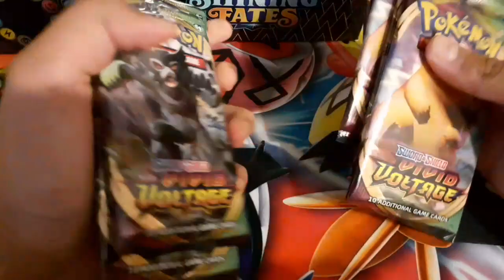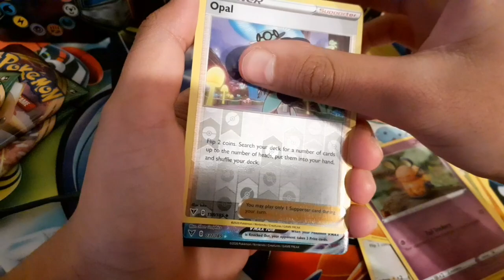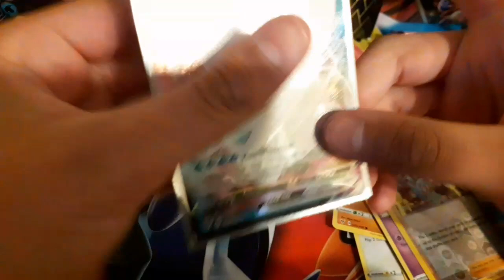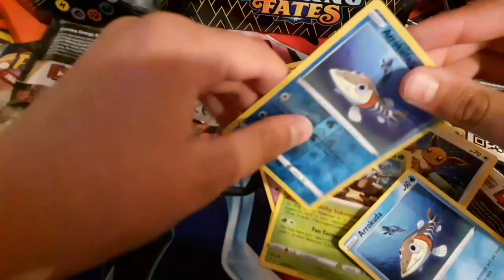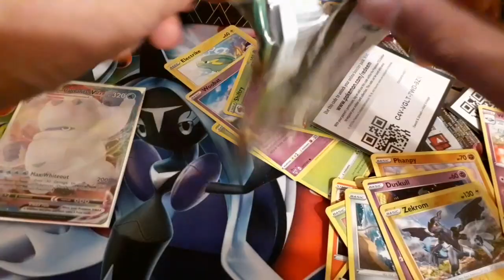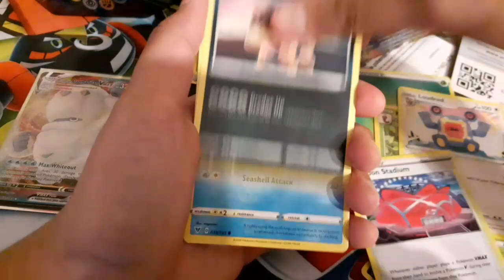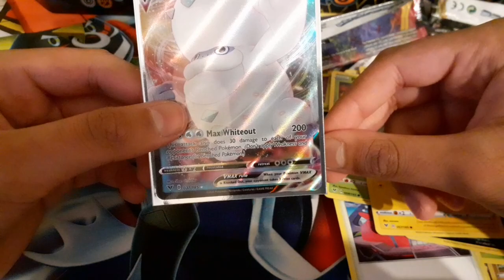SUBCRIBER SPECIAL||POKEMON CARDS|| OPENING 8 PACKS OF POKEMON CARDS!!